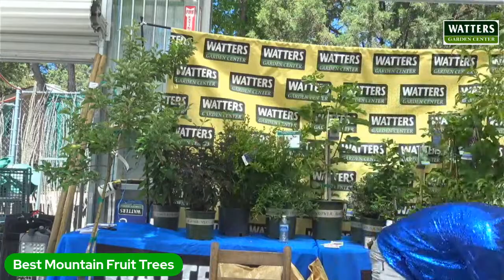Best Mountain Fruit Trees and How to Plant Them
Have your landscape and eat it, too! We’ll share the tips, tricks, and recipes that make for a better, healthier and tastier landscape. Plant experts will be on hand after the class that specializes in fruiting designs that can be eaten after planting.